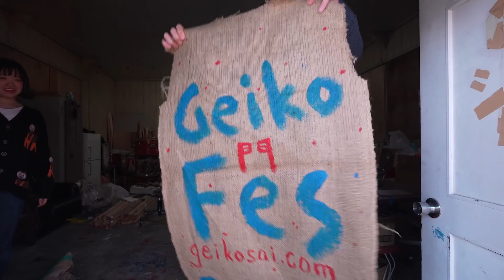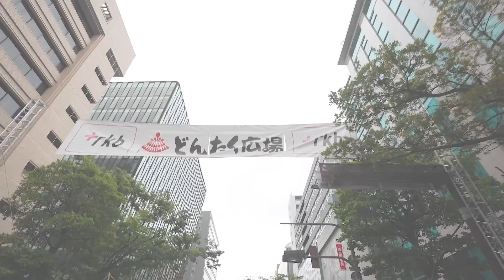九州大学大橋キャンパス 芸工祭どんたく隊 出陣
九州大学大橋キャンパス　芸工祭どんたく隊　博多どんたく港まつりに出陣！
２０２３年5月4日、伝統の「芸工祭」告知活動のひとつとして、芸工祭どんたく隊が博多どんたく港まつりに参加しました。準備から当日の模様まで学生のみなさんの若さ溢れる姿をごらんください！
２０２３年「芸工祭」は九州大学大橋キャンパスにて１１月３～５日の開催です。